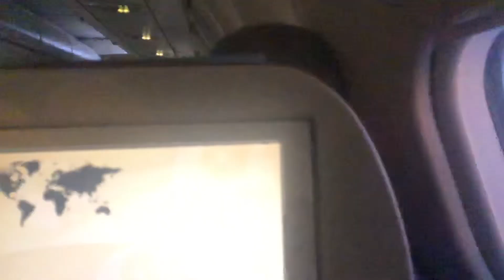AZAL — Azerbaijan Airlines Airbus A340-500 evening pushback, taxi and takeoff from Baku=))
Airline: AZAL - Azerbaijan Airlines
Aircraft: Airbus A340-542
Registration: 4K-AZ85
Aircraft age (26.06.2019): 11.4 years
Seat: 22L
Flight: J2 854
From: Baku (GYD)
To: Moscow (VKO)
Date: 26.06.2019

Please do not use the footage and sounds in this video without a permission. Any copy of the content is a copyright violation.

*Filmed with an iPhone X*